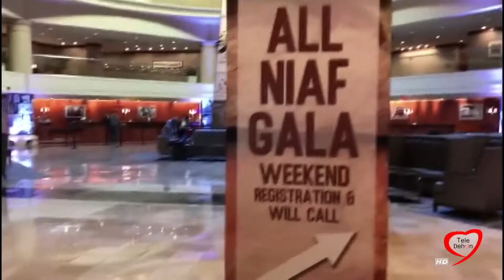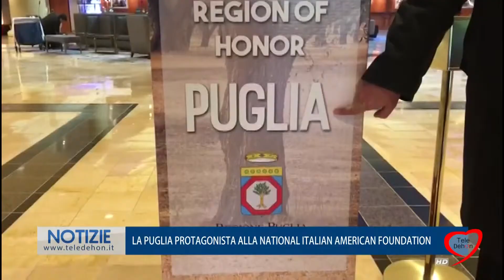LA PUGLIA PROTAGONISTA ALLA NATIONAL ITALIAN AMERICAN FOUNDATION